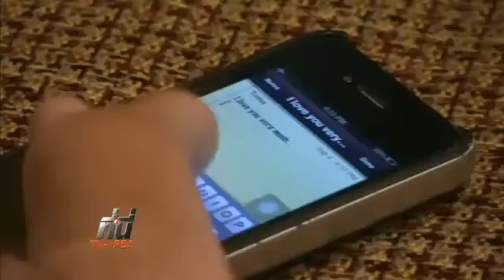นิค นักพูดสร้างแรงบันดาลใจระดับโลก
นิค nick vujicic นักพูดสร้างแรงบันดาลใจระดับโลก